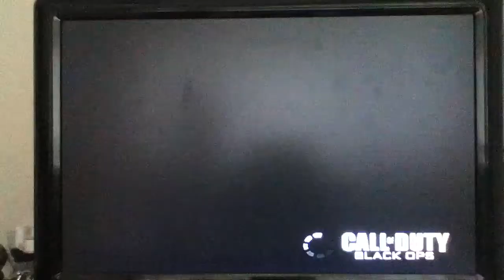Black ops road to prestige part 2 part 2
Next vid ballistic knife only